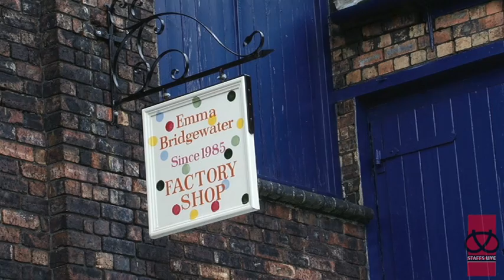Emma Bridgewater StaffsLive Share